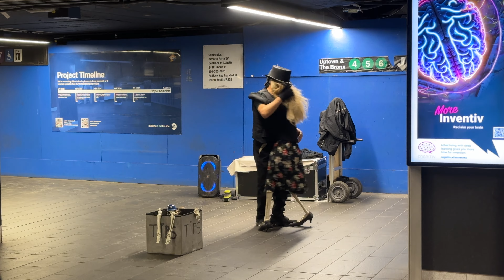unemployment diaries | making new friends & strolling around NYC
Heyy - hope you enjoyed spending 5 minutes of your day with me.